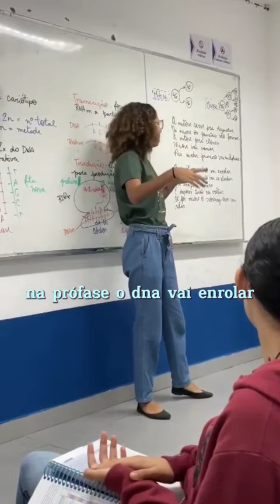Música sobre Mitose e Meiose